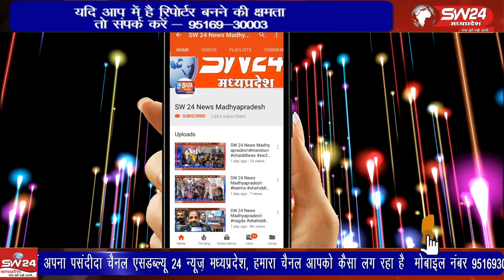पुलिस की लगातार हो रही कार्रवाई के बीच एक बार फिर बड़ी खैप तस्करी होने से पहले पुलिस के हाथ लगी है।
जिले में अवैध हथियार निर्माण एवं तस्करी के मामले थमते नजर नही आ रहे है। पुलिस की लगातार हो रही कार्रवाई के बीच एक बार फिर बड़ी खैप तस्करी होने से पहले पुलिस के हाथ लगी है।